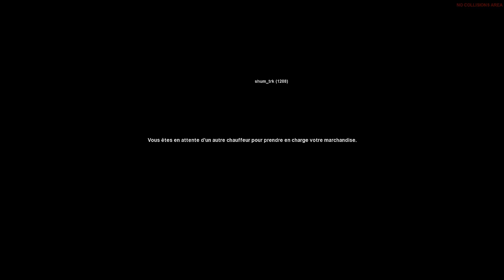ETS2 Multi Ep Speciale "Nous Sommes Charlie" Partie 2/3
salut a tout,

vous le savez tous, il y a eu un attenta a charliehebdo

voici dans cette vidéo mes impression et ainsi que c'elle de dragonfire3122

enfin bref soyez solidaire et forent entre français, vive la France et vive la liberté d’expression.

Vous Pouvez partager vos impression avec nous sur les commentaire(soyez indulgent svp) aisi vous pouvez souternir les familles des victimes avec les hashtag que vous connaissait deja !!

bref a la prochaine et vive la France !!